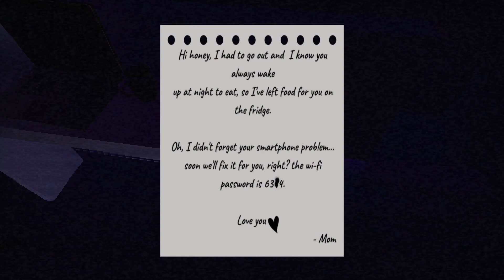Midnight Snack - Indie Horror Game - No Commentary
Warning: The game contains loud sounds.

You're a 12 year girl who was left alone in house by your mom, but then, some strange things start happening...